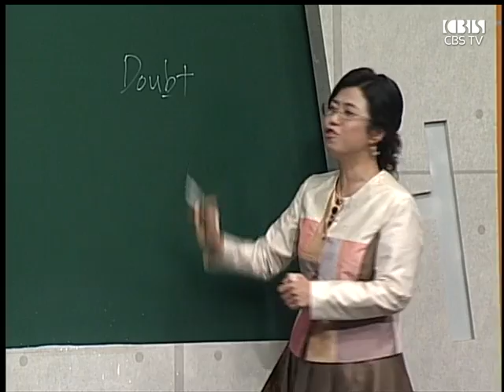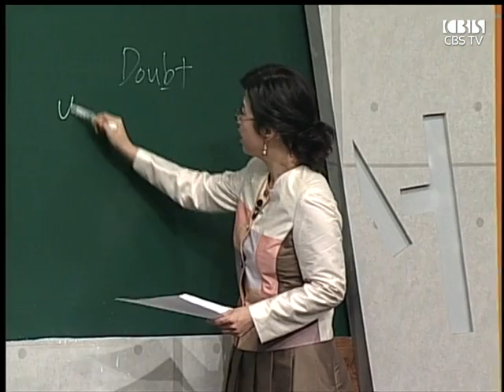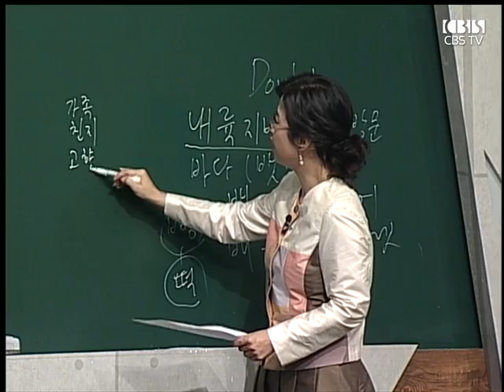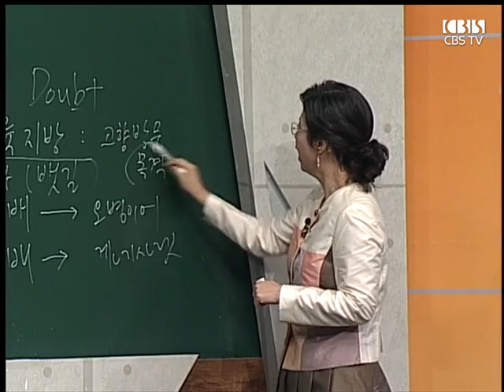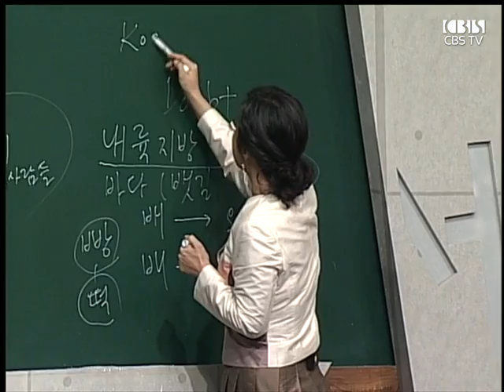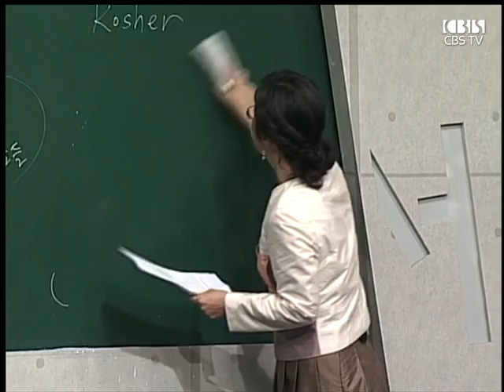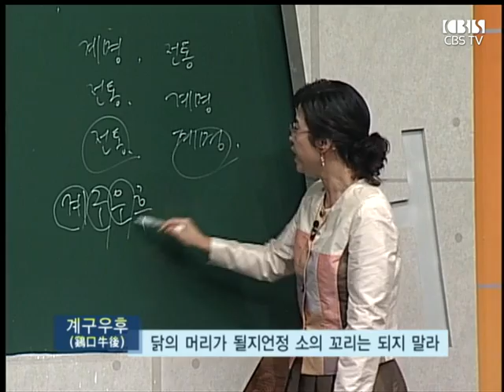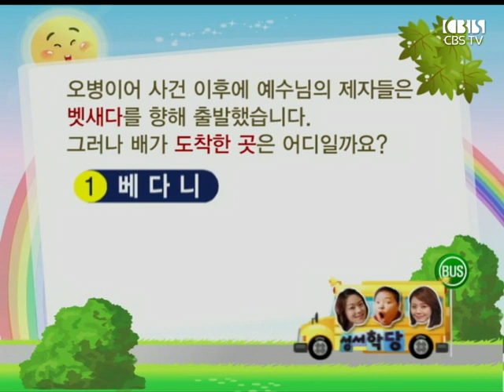CBS 성서학당 마가복음 21강 "입술의 신앙, 마음의 신앙"(구미정 교수)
본 문 : 마가복음 7:1~23

1. 6장의 고향 방문, 제자 파송
2. 정결법
3. 마음의 신앙